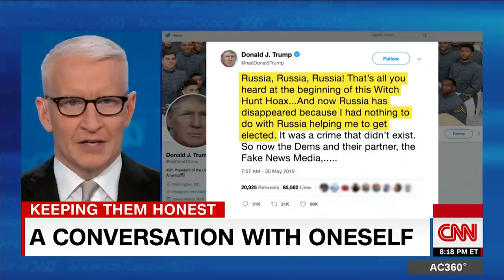Cooper: Why is Trump now so angry over Mueller?